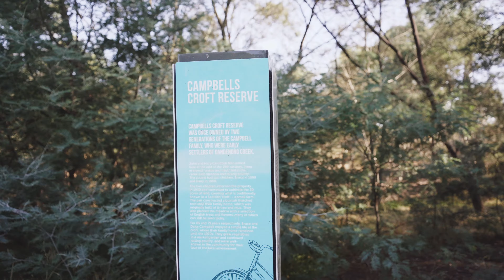goodbye 2019...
vlog 258